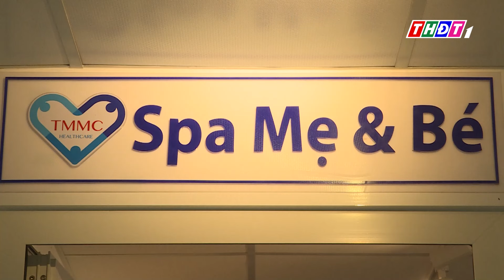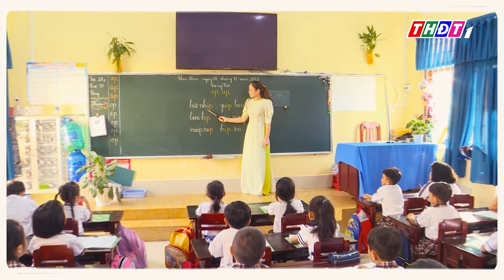Massage vận động cho trẻ sơ sinh | Nâng tầm vóc Việt - 8/8/2024 | THDT